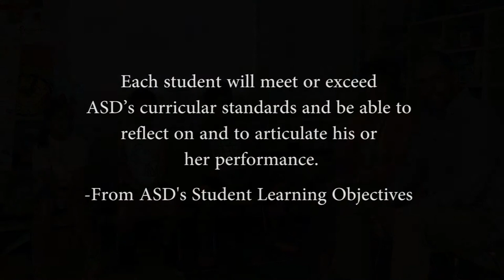Dr. Deb's Podcast, Electronic Portfolios